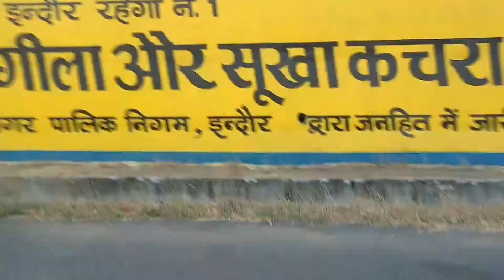Riding Harley Davidson l SuperBikes in Indore l Fly Rajputs